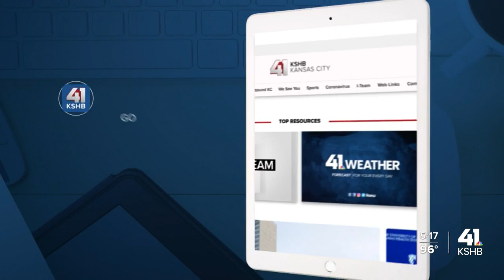The Sewing Labs seeks new students